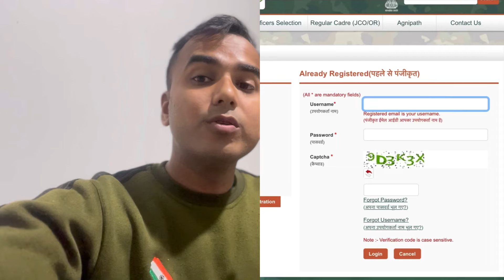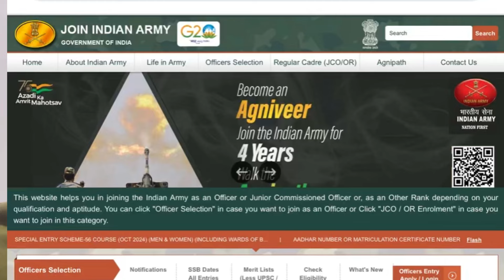Notice जारी🔥!Agniveer new vacancy 2024| Army agniveer new vacancy 2024|Agniveer Army Form Date 2024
आपको कुछ question पूछना चाहते हो to  मुझे